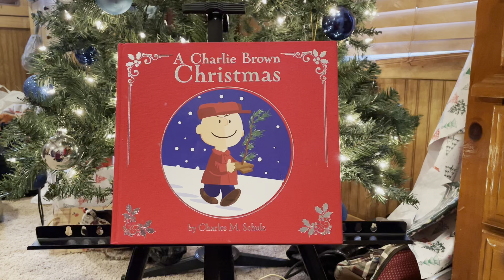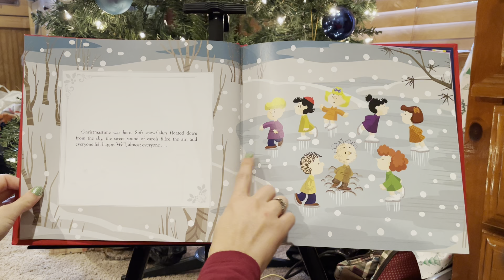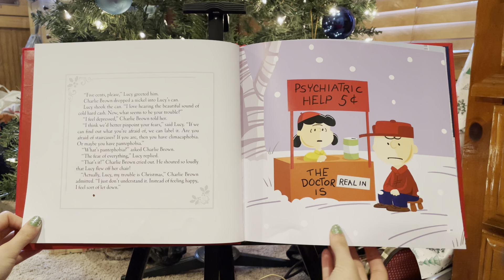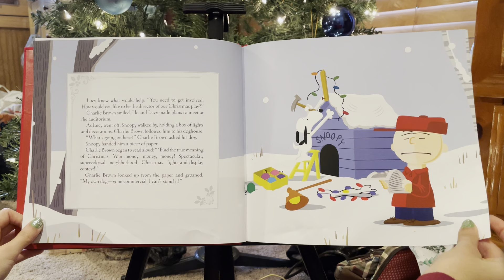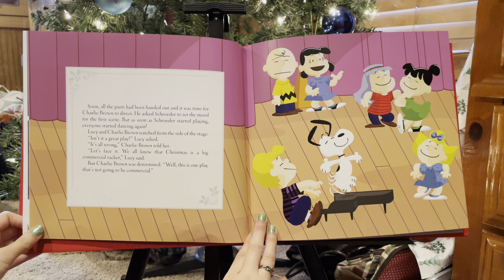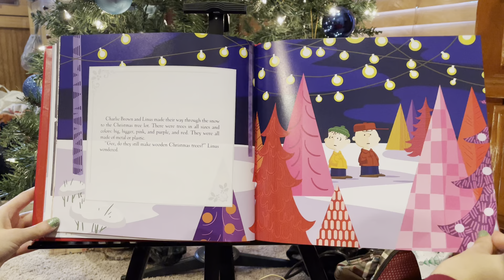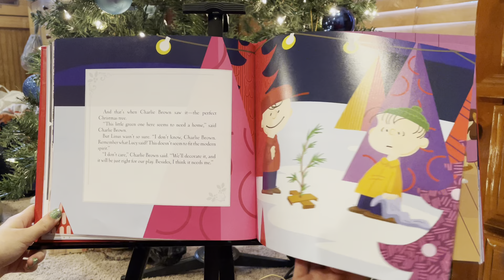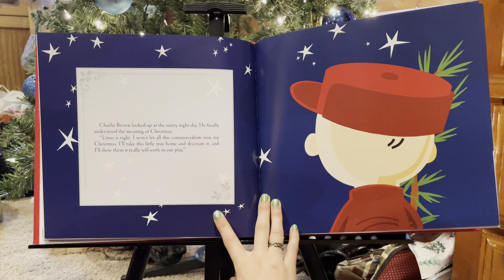A Charlie Brown Christmas by Charles M. Shultz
Written by Charles M. Shultz
Based on the animated special, the text was adapted by Maggie Testa
Illustrated by Vicki Scott
Read by cô Kiki